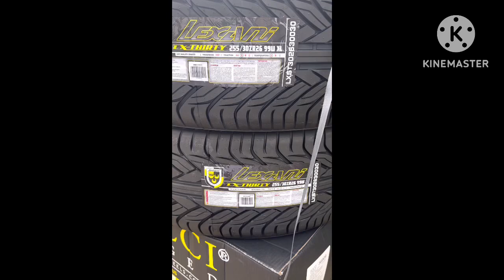New addition to the OBS build…… 👀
New wheels for the OBS, plus change of plans…. New build.